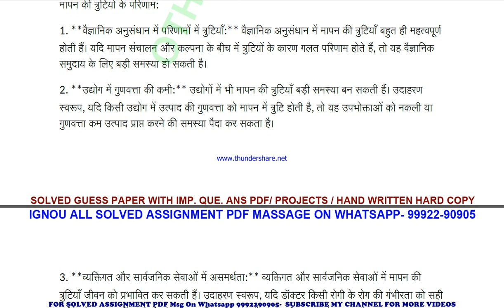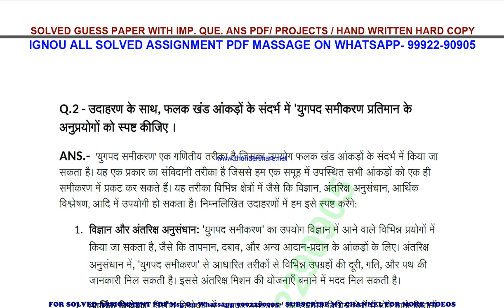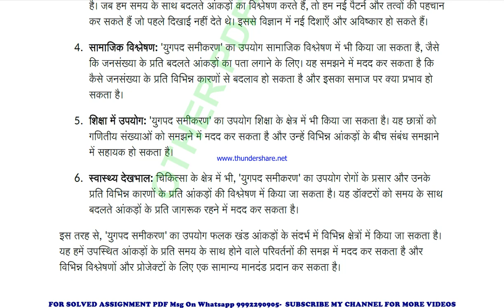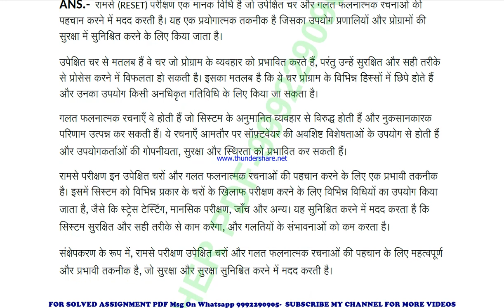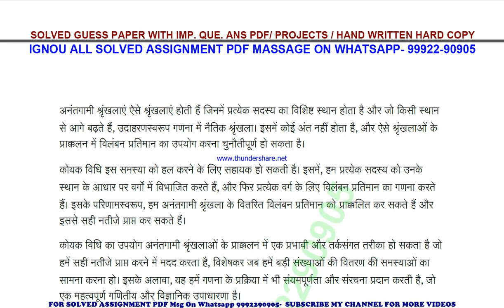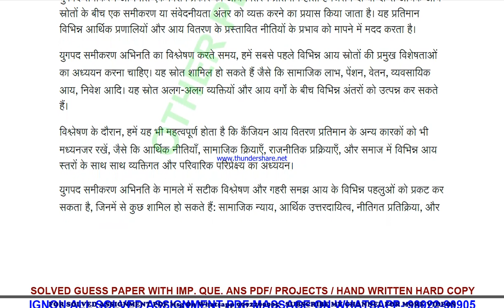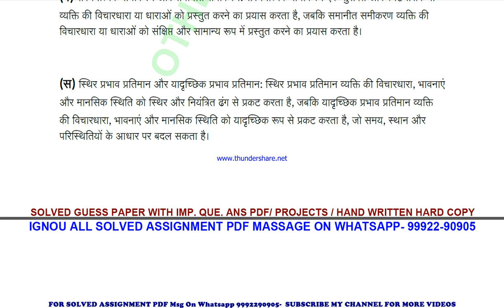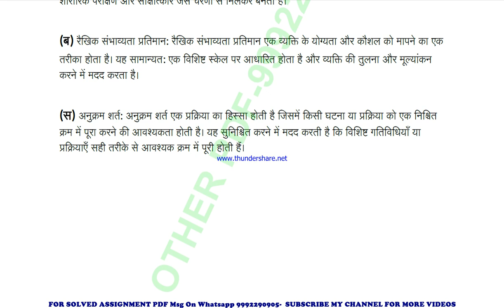bece 142 solved assignment 2023-24 | bece 142 solved assignment in hindi 2024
price-
bag-30rs

 ignou solved assignment bece 142,
bece 142 solved assignment in hindi,
 bece 142 ignou assignment 2023-24,
  bece 142 solved assignment 2023-24,
 ignou bece 142 solved assignment free,
  solved assignment ignou 2023-24 bece 142,
 solved assignment of bece 142,
 bece 142 ignou solved assignment kaise download kare,
 ignou solved assignment 2023-24 bece 142,
bag bece 142 solved assignment,
bag bece 142 solved assignment 2023-24 in hindi,
bag bece 142 solved assignment in hindi,
bag bece 142 ignou assignment 2023-24 solved,
bag bece 142 solved assignment 2023-24,
ignou bag bece 142 solved assignment free,
bag bece 142 solved assignment ignou 2023-24,
solved assignment ignou 2023-24 bag bece 142,
bece 142 solved assignment ignou exam preparation ignou exam
bece 142 exam how to study for ignou,
exam bece 142 exam preparation preparation for,
gnou exams bece 142,
 ignou bece 142 exam preparation,